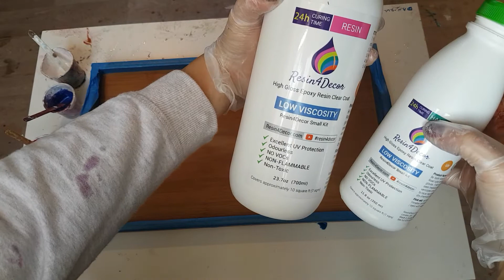Resin Art - Beach Themed Tray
Hope you enjoy the making of this video... especially if you miss the beach!